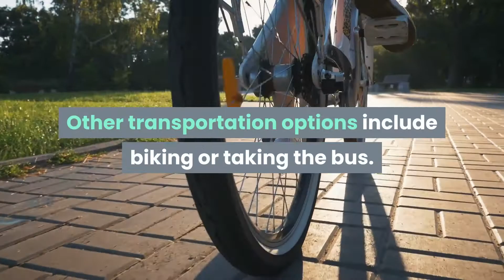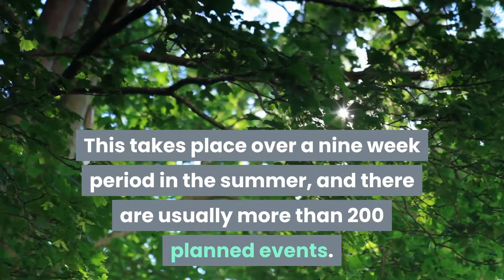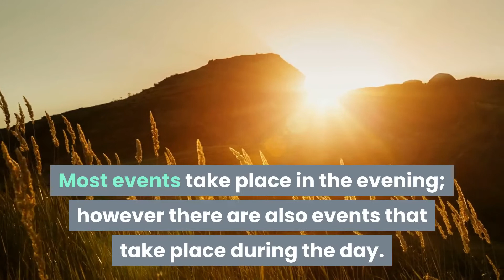Aspen Nightlife – Harris Concert Hal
There is always something going on in Aspen,
Colorado and the Aspen nightlife is very active.
You can find a wide variety of things to do – but
if you want a little culture, you should definitely
find out what events are planned at the Harris
Concert Hall.

At the Harris Concert Hall, you will find
everything from Piano Recitals to Rock-n-Roll
Concerts. Events are planned well in advance,
so you should be able to find out what concerts
and events are scheduled to coincide with your
Aspen vacation.

The Harris Concert Hall is located in the West
end of Aspen, in a quaint residential
neighborhood. Due to parking and traffic
problems, you should strongly consider
walking to the concert hall. It is a short ten
minute walk from the downtown area. Other
transportation options include biking or taking
the bus. When there are events at the concert,
it is very difficult to find parking.

The Aspen Music Festival and School were
founded in 1949 by Walter and Elizabeth
Paepcke from Chicago. Many music
professionals train here and all of the school
and festival performances take place in the
Harris Concert Hall, which seats over 2000
people.

You should definitely try to visit Aspen during
the Music Festival. This takes place over a nine
week period in the summer, and there are
usually more than 200 planned events. People
from all over the world come to the Aspen
Music Festival, so be sure that you make your
plans and reservations early!

Another exciting event that takes place at the
Harris Concert Hall is the Aspen Film Festival.
This festival takes place three times each year.
The Aspen Shortsfest is held in the Spring. The
 Aspen Filmfest is held during the Fall, and the
Aspen Academy Screenings are held during the
Winter. Again, people come from all over the
world for these events, so make your plans
early.

The Harris Concert Hall is full of history, even
though the newest section of it wasn’t built
until recently. This is a major part of Aspen’s
history and culture, and you should try to attend
at least one event at the Harris Concert Hall
while you are in Aspen. Most events take place
in the evening; however there are also events
that take place during the day. You can check
with your lodge or hotel to find out what events
are planned at the Concert Hall each day. Also
inquire about the need to purchase advance
tickets for specific events.